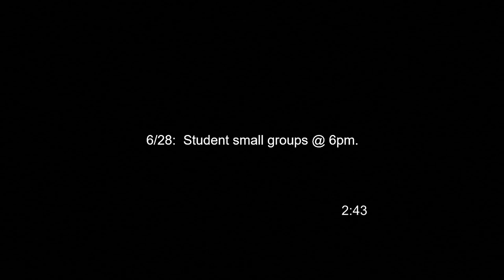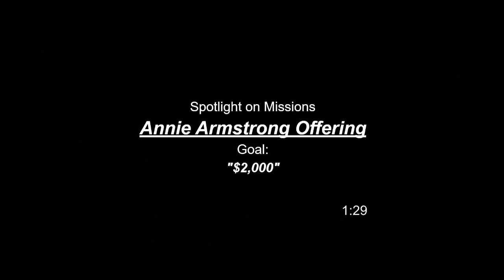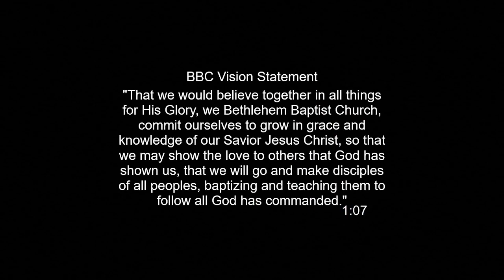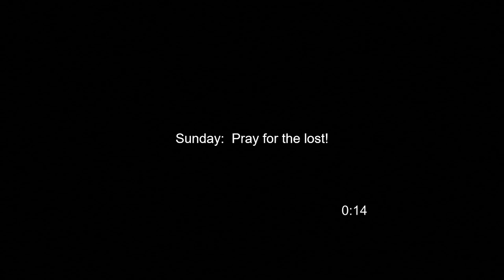sunday morning service 6/18/2023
DAD, WILL YOUR LIFE COUNT